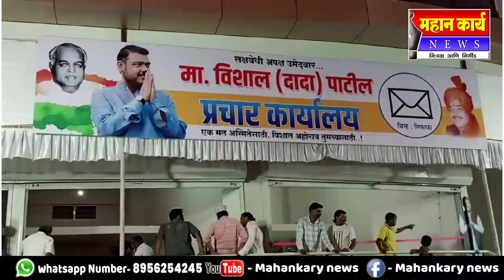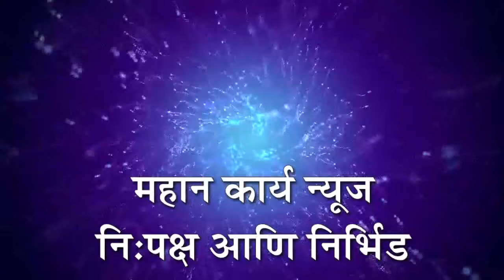मिरजेत विशाल पाटील यांच्या प्रचार कार्यालयाचे उद्घाटन, तुमच्यामध्ये दम असेल तर एका व्यासपीठावर या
मिरजेत अपक्ष उमेदवार विशाल पाटील यांच्या प्रचार कार्यालयाचे उद्घाटन, तुमच्यामध्ये दम असेल तर एका व्यासपीठावर या : सुरेश बापू आवटी